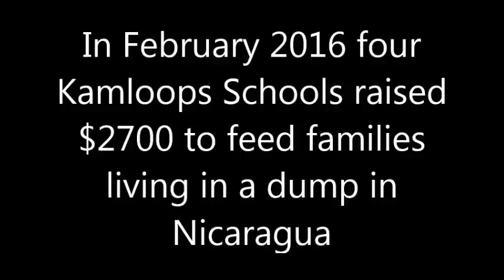Buying Food for the Hampers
go to Chinendega and buy enough food to feed 250 families for 15 days.  The funds were raised by kids at Kamloops schools and the hampers will feed the community of El Limonal in Nicaragua.